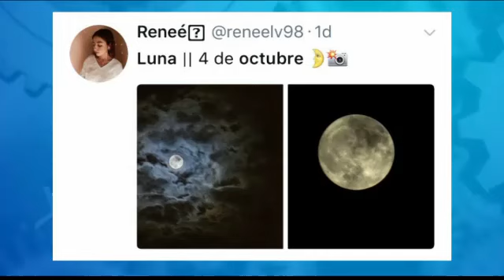Lunadeoctubre, se deja ver en todo su esplendor en redes sociales